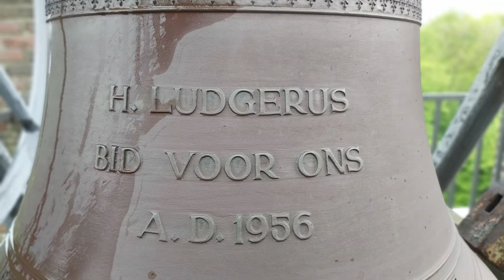Bant, kerkklok Bantsiliek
264) De kerkklok van de Bantsiliek te Bant!

In 1951 werd met de bouw van het dorp Bant begonnen. Ieder dorp in de Noordoostpolder kreeg drie kerken en drie scholen. Een rooms katholieke,  een hervormde en een gereformeerde kerk. De rooms katholieke kerk uit 1955 van Bant was toegewijd aan de Heilige Ludgerus. Het viel eerst onder het bisdom Utrecht, later behoorde het tot bisdom Groningen

De bevolkingsgroei in de Noordoostpolder bleef echter achter bij de verwachtingen. In 1991 werd al besloten dat er samen gekerkt moest worden met Bant, Rutten en Creil. De gebouwen van Bant (de H. Ludgeruskerk) en Creil (de H. Nicolaaskerk) werden afgestoten. Het gebouw in Rutten (de H. Servatiuskerk) werd het nieuwe onderkomen onder de naam: parochie De Goede Herder. Het inventaris van de kerk van Bant werd grotendeels opgenomen in de kerk van Rutten.

De gevormde SoW-gemeente verkocht in 2004 haar kerken (voormalige hervormde en voormalige gereformeerde kerk) en de gemeente ging samen verder in de al jaren leegstaande Ludgeruskerk.

De grote kerkzaal werd in tweeën gedeeld middels een glazen wand in een kerkzaal en een ontvangstruimte. De Mariakapel is in stand gebleven als stilteruimte. Eens per maand willen de katholieken de kerk toch wel gebruiken. Er is veel aan de kerk verbouwd en aangepast. De nieuwe naam werd een samentrekking van de plaatsnaam Bant en het woord 'basiliek': De Bantsiliek!

→ Kerkklok: Petit en Fritsen, 1956, a1

H. LUDGERUS
BID VOOR ONS

Met dank aan de beheerders van de kerk!
Ook dank aan William Mulder voor de leuke dag!